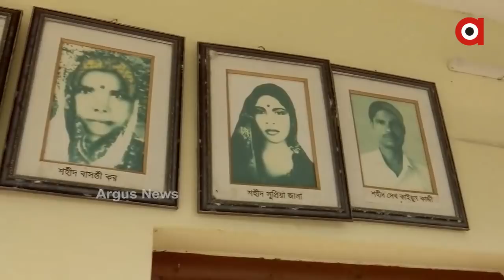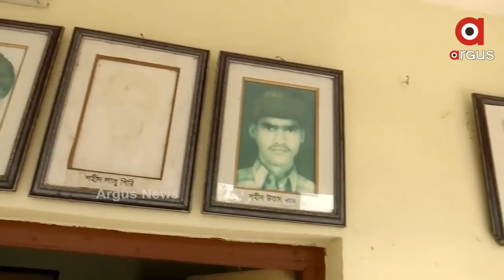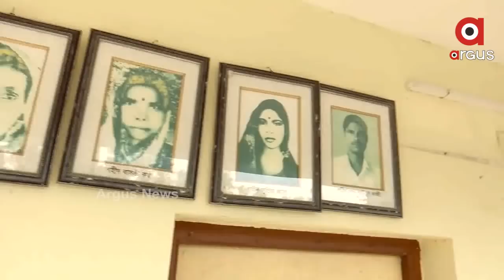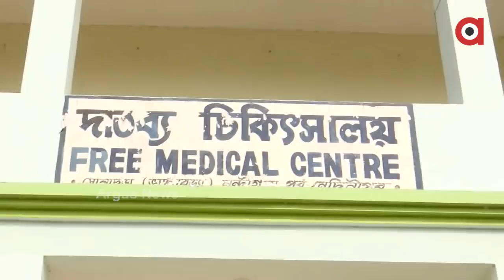ନନ୍ଦିଗ୍ରାମରେ ଅର୍ଗସ…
LIVE: ନନ୍ଦିଗ୍ରାମରେ ଅର୍ଗସ…